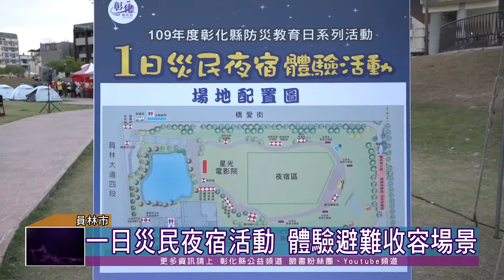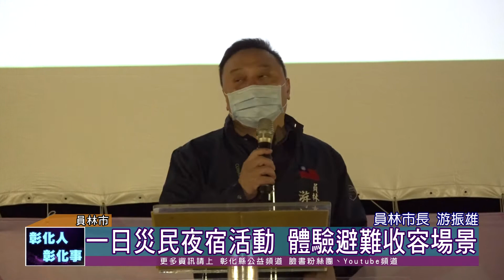109-12-05 彰化縣防災教育日系列活動 災民夜宿體驗避難收容不驚慌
近年來全球各地天然災害頻傳，為提升全民防災意識，彰化縣政府5日在員林市圓林園舉辦「109年彰化縣政府防災教育日系列活動─1日災民夜宿體驗活動」，活動以避難收容場所為主軸，參與對象以「家庭」為主體，進行兩天一夜的夜宿體驗活動，讓民眾親身體驗災民跨夜留宿及避難收容的情景。
本次活動結合慈濟基金會及鄰近社區，以臨時避難收容所處理流程提供災民餐食，讓民眾更有面對災害的臨場感。此外也有防災體驗闖關活動，災民體驗沐浴機、地震屋、提儲水及急救教育訓練等活動，讓大小朋友對防災有更多的認識，同時提升民眾對於減災及避災的能力。